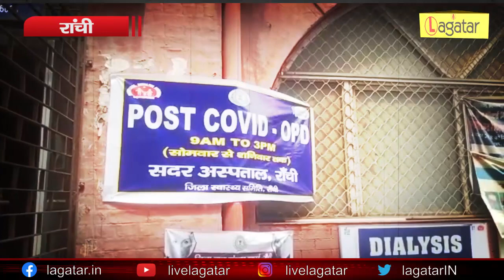Ranchi - साढ़े तीन सौ रुपए की ये चीज,पोस्ट कोविड मरीजों के फेफड़े में भर रही है जान II Live Lagatar II